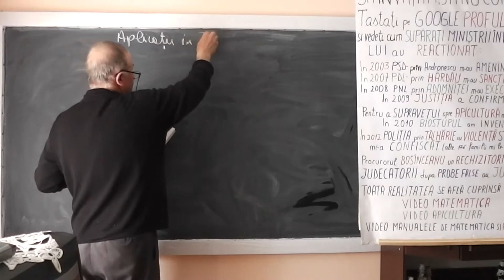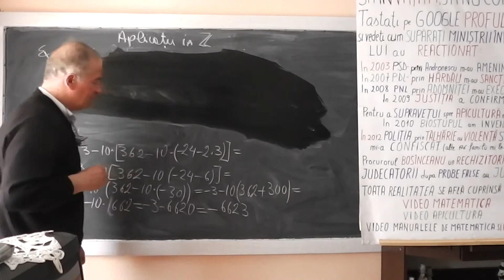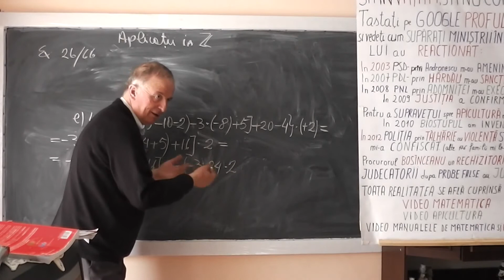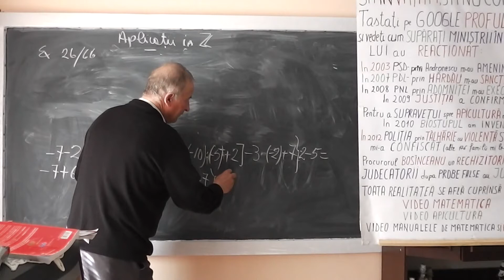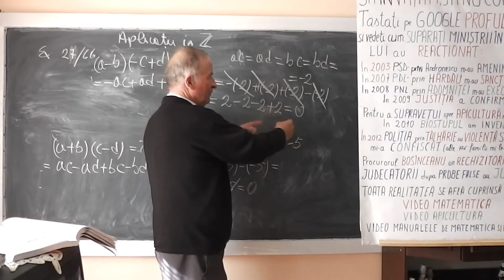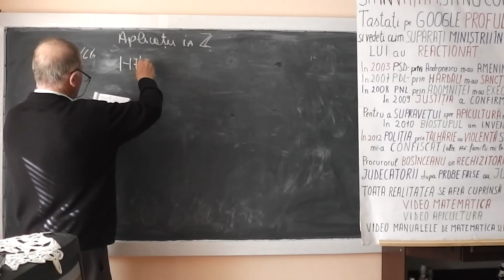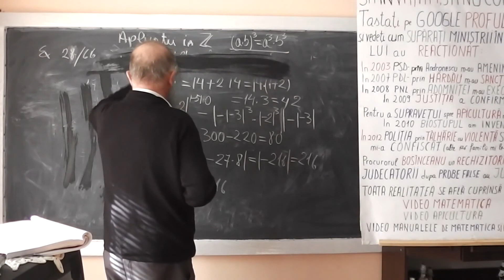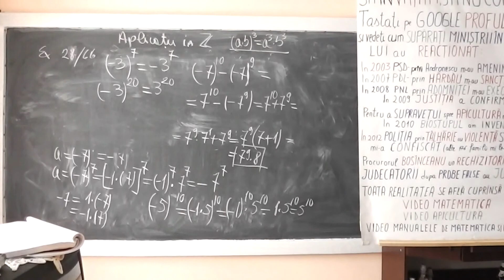Lectia 228 - Aplicatii in Z - Algebra cu Nicoleta si Sorina Clasa 6 Matematica Proful Online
In aceasta lectie, impreuna cu Nicoleta si Sorina, eleve in casa a VI-a la gimnaziu, facem diferite exercitii din manualul de matematica pe subiectul aplicatiilor in Z. Cateva dintre subiectele abordate: semnele la algebra, inmultiri, impartiri, ordinea efectuarii operatiilor, adunari, scaderi, modul, puteri, etc. Daca va este utila aceasta lectie, as aprecia un Like, Share sau Comment. Va multumesc !

- Lectia 228 - Aplicatii in Z - Algebra cu Nicoleta si Sorina Clasa 6 Matematica cu Proful Online